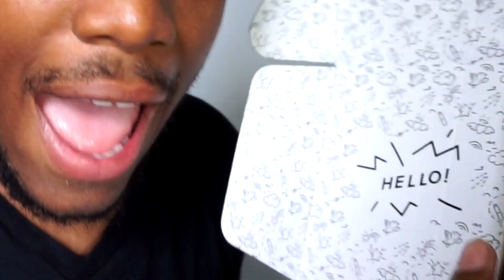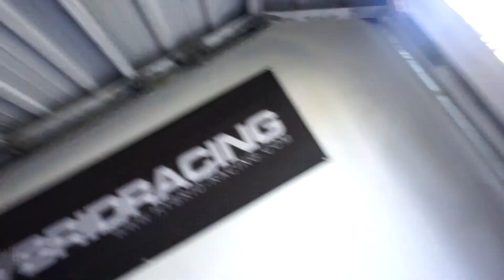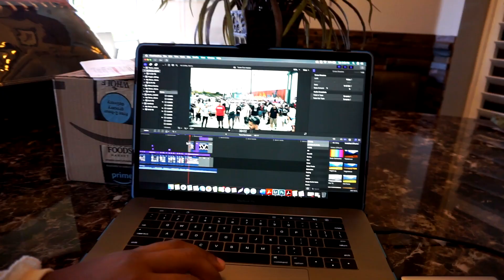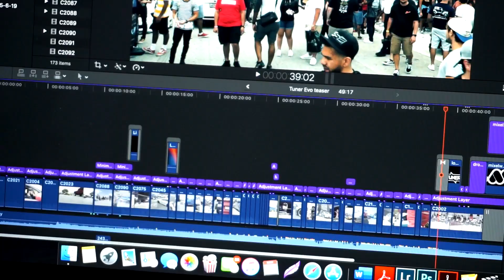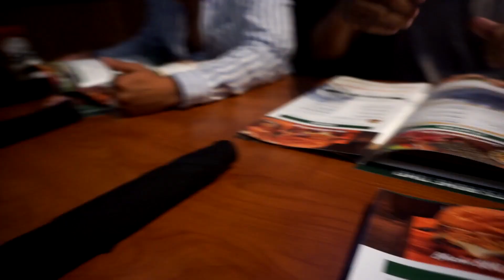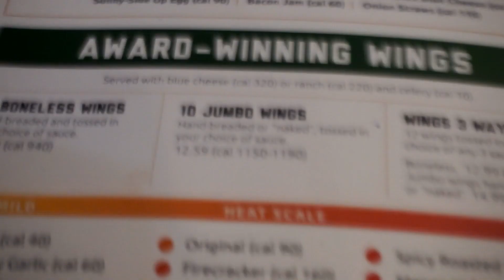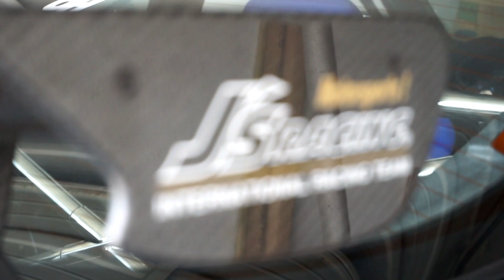It was time to let them go...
- Neo Garage (For every car part you'll ever need)